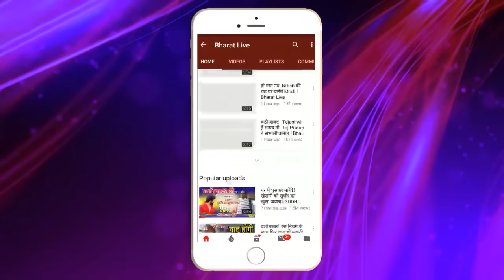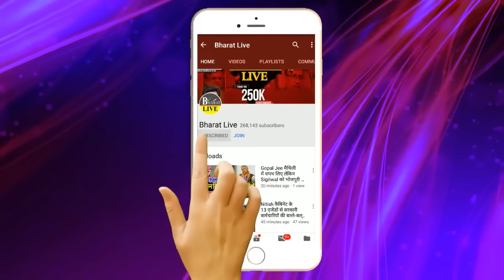बच गई सरकार: नीतीश का चाल समझ ही नहीं पाई RJD, JDU ने संभाला वरना हो जाता सब गडबड!